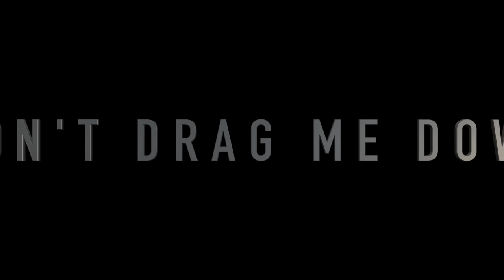Ten Must Have Boondocking Gear Items - Full Time RVing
In this episode we talk about some of the important items that will make your boondocking or dry camping experience more enjoyable. Come along as we travel the country in our Grand Design 260RD fifth wheel as full time RVers.
We sold our house and nearly all of our possessions 2 years ago to the day in order to live on the road and experience life to its fullest. We play music, health coach and shoot our YouTube channel as we go.

 ITEMS TALKED ABOUT:
Camco Levelers
Air Compressor
Contractor Garbage Bags
Verizon Jetpack Hotspot
Camp Saw
Camp Hatchet
Propane Fire Ring
Camper Rug
Water Bladder
Water Jugs